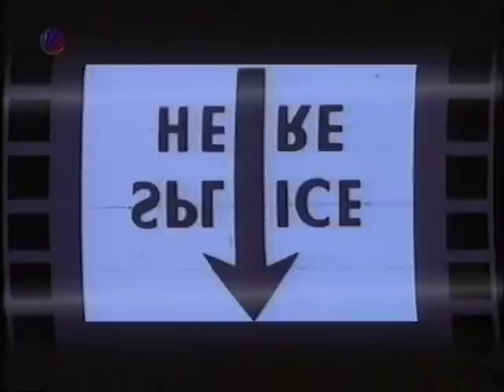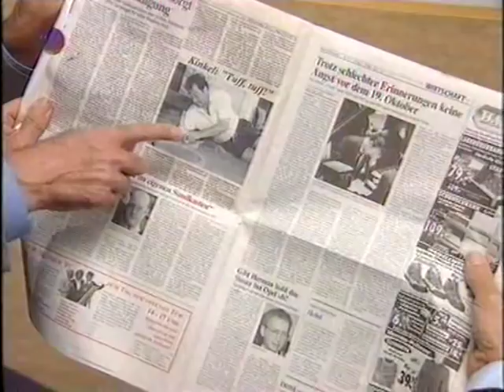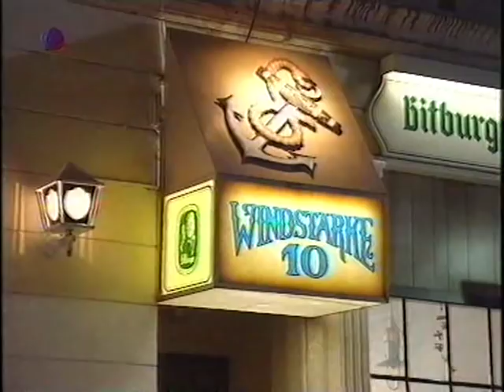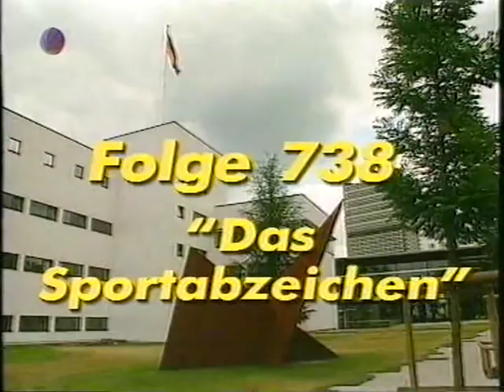Die Wochenshow - Folge 54 (15.11.1997)